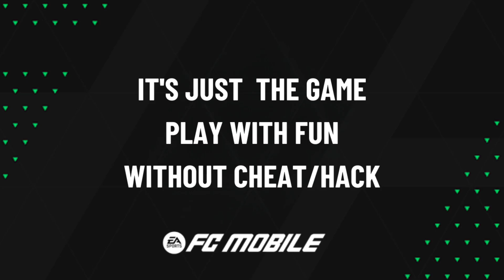Highlights & Goals | EASFCmobile H2H | Newcastle United (1) vs Real Madrid (1) | Oct' 5, 2024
Newcastle United (1) vs Real Madrid (1)

Raul Goal (70')
Isak Goal (85')

EASFCmobile H2H Highlights & Goals • Oct' 5, 2024